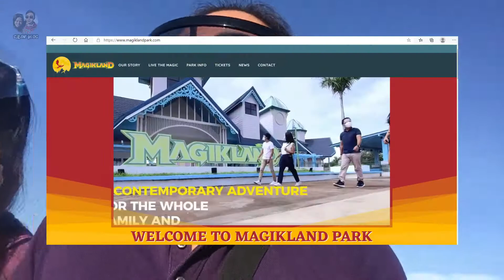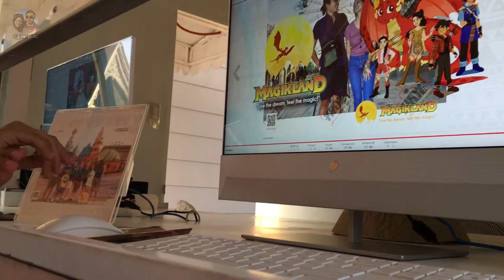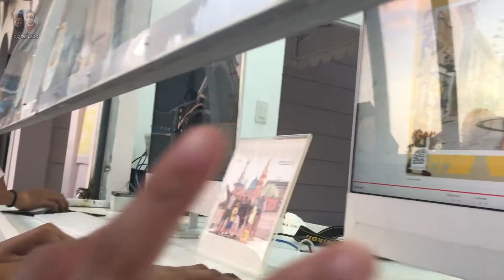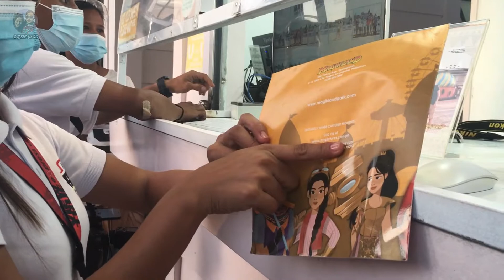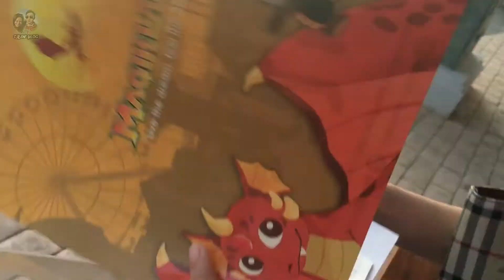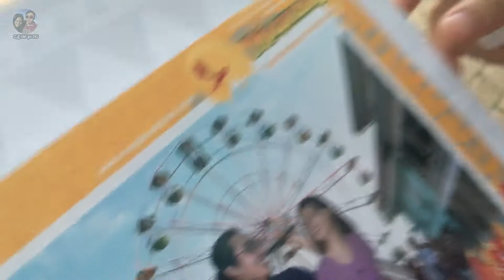TRAVEL VLOG (MAGIKLAND) | cjLene Vlog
Our first travel vlog in MAGIKLAND. First outdoor theme park in the visayas located at Silay City Negros Occidental. Hope you'll enjoy our short video!